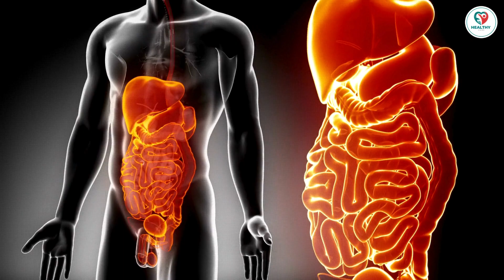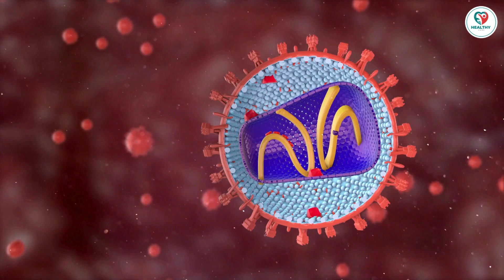Safeguarding Your Health: Understanding and Preventing HIV-Related Complications | Healthy Care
In this comprehensive video, we delve into the dangerous complications of HIV and AIDS, exploring opportunistic infections, related cancers, and practical steps to stay healthy. Learn how to protect your immune system and reduce the risk of complications through medication, safe practices, exercise, and a balanced diet.